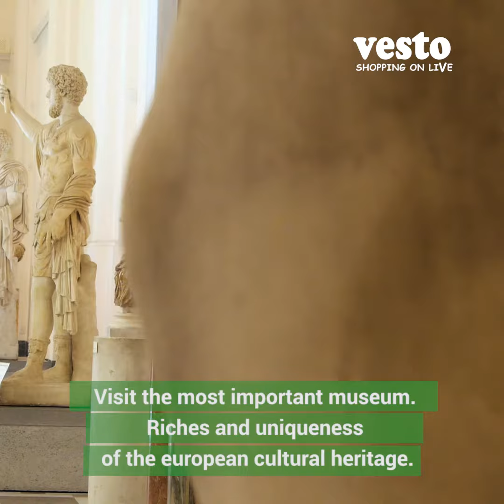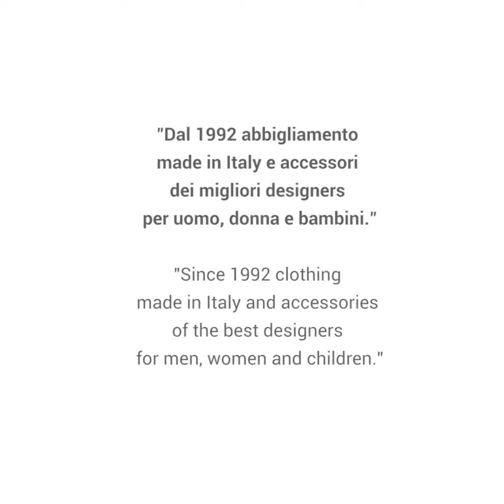How to spend one day in Naples, Italy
The Italian capital of art, pizza and human warmth.
We provide lots of information to help travelers to Naples City.